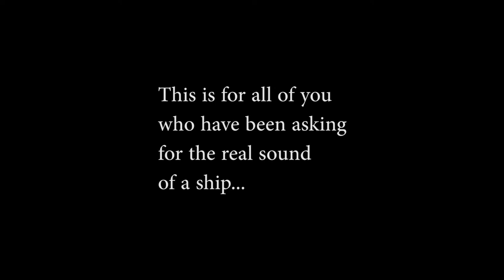Real sound of a cargo ship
Many people have been asking for a video without music. This is the first video I filmed with a real camera with a real microphone, so the sound is good and without distortion.
Enjoy! The sound of ocean.